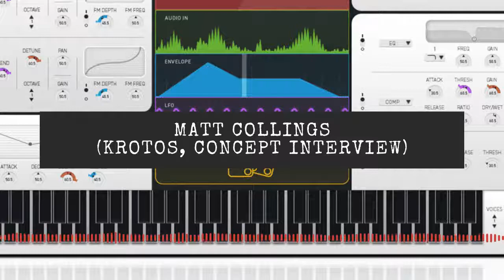Krotos', Matt Collings "Concept" Interview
(TSAP S03E11)

Sam catches up with Matt Collings of Krotos, to discuss their latest release, Concept!

“Concept is an intuitive and creative soft-synth, that makes the process of creating your own patches fast and inspiring. Concept’s flexible synth engine will enable you to create everything from traditional synth sounds to more complex evolving textures and custom sound design elements. A fresh approach to modulation allows any parameter to be mapped to one of four highly editable multi-mode modulators in the centre of Concept’s UI. Choose from a variety of flexible modulation options such as an Envelope/Pitch Follower, an X/Y Capture pad and the unique ‘Tweak It’ customisation system.”

Why not drop us a quick review on Podchaser?